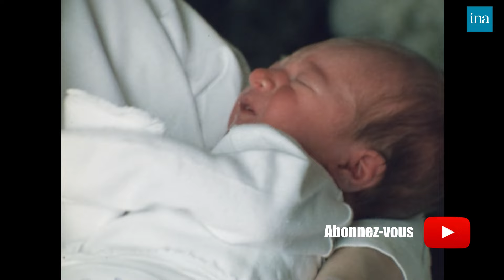1973 : Françoise Hardy et Jacques Dutronc présentent Thomas | Archive INA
JT 20H | ORTF | 19/06/1973
La mine réjouie, Françoise Hardy et Jacques Dutronc sont interviewés à la maternité après la naissance de leur premier enfant, le petit Thomas. Jacques Dutronc pense qu'ils ne changeront pas leur façon de vivre : "On ne va pas tout transformer pour lui. C'est à lui à s'habituer à notre vie". Il déclare ensuite : "Cela change tout de même beaucoup de choses, je serai obligé d'aller fumer le cigare ailleurs", alors qu'il est justement en train de fumer dans la chambre.